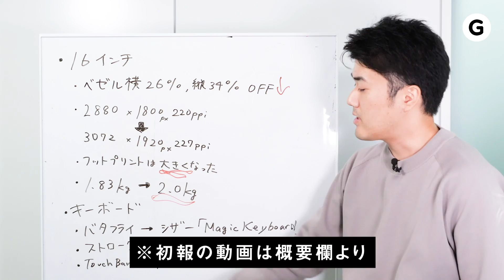【レビュー】16 inch MacBook Pro：素直なAppleは嬉しくて寂しい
価格：24万8800円（税別）

□綱藤さんの初報動画
MacBook Pro 16インチをさっそく触ったよ

□鈴木さんの記事
Apple、16インチの新型MacBook Proを発表。Escキー復活！ そして、さらばバタフライキーボード | ギズモード・ジャパン

出演：西谷茂リチャード
制作：山本勇磨

リチャードは一年中半袖